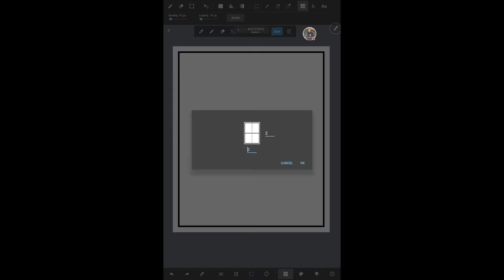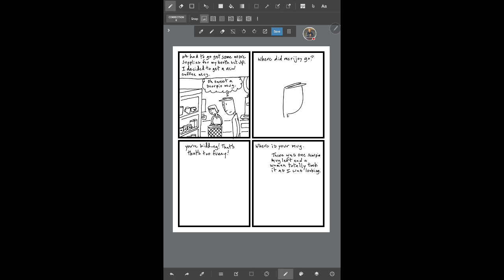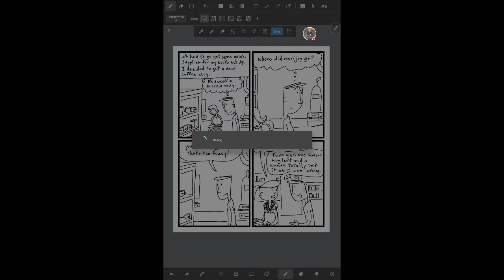180414 drawing my blog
I even briefly thought to myself, its the last one i should grab it before someone else does. Didnt think it would really happen.

Watch my interview with artist: "Keysha Monique Mabra: Collage and Mural art - Tom Ray's Art Podcast 201108"